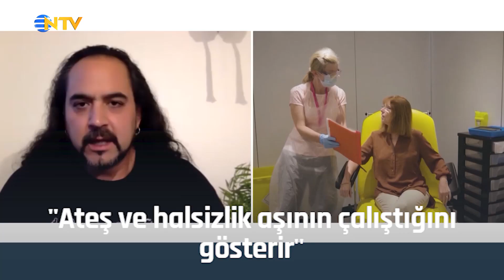NTV | Corona virüs aşıları işe yarayacak mı?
Corona virüs'e karşı geliştirilen ve deneylerde etkinlik düzeyi yüksek çıkan üç aşı var. Bu aşıların insan deneyleri sırasında en sık karşılaşılan yan etkiler, ateş ve halsizlik. ABD'de Viroloji ve Biyoteknoloji Uzmanı olarak çalışan Dr. Semih Tareen'e göre aşılar güvenli ve yan etkiler aşının çalıştığını gösteriyor.

Haber: Ahmet Örsoğlu